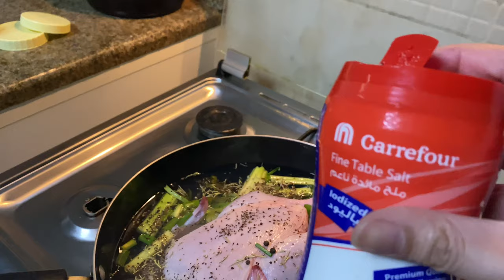Dubai Vlog #40: Lemon and Herb Roasted Chicken♥️